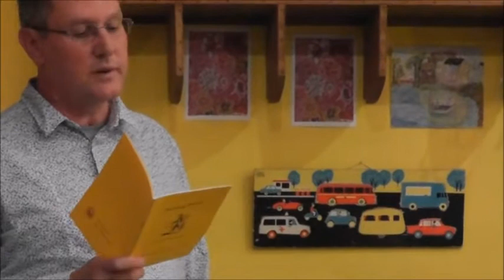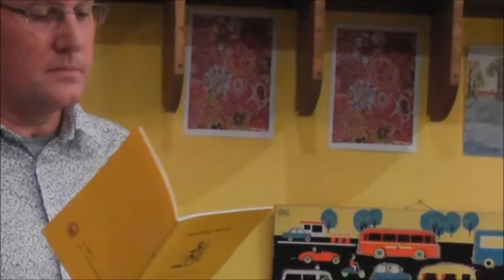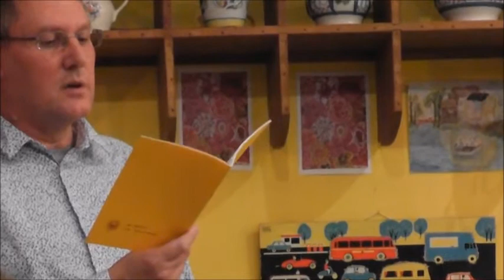HambergerPoem 07 'WidowClare'Lewes2012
ROBERT HAMBERGER POEM
2012 Lewes - The Needlemakers

A poetry reading by Robert Hamberger

7th of 12 poems:
'Widow Clare'

Poem from 'Heading North' by Flarestack Press 2007
(due to appear in the book 'A Length Of Road' John Murray Press 2020)

Part of a Needlewriters Reading